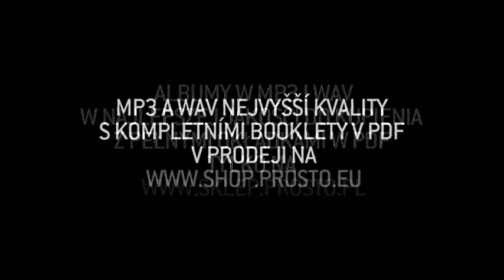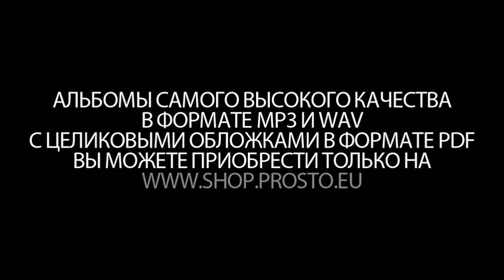HIFI Banda feat. Rak Raczej - Miedzy prawda a betonem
dzwonek: SMS - MUBU.1072
na nr 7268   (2 ZL   VAT)

Album: 23:55;
Artist: HIFI Banda;
Featuring: Rak Raczej;
Title: Miedzy prawda a betonem
Producer: Czarny HIFI;
Lyrics: Hades, Diox, Rak Raczej;
Scrathes/cutz: DJ Kebs;
Label: Prosto;
File: Audio;